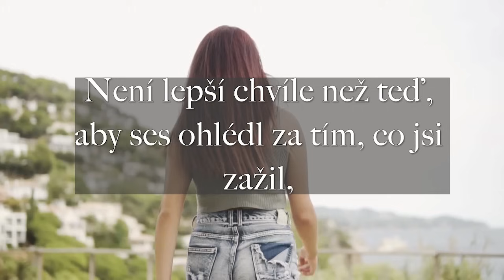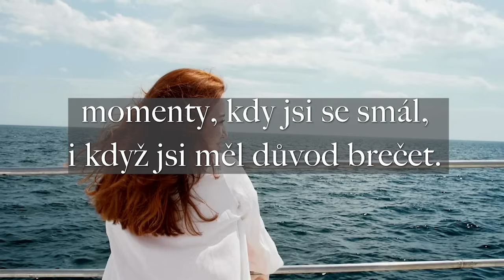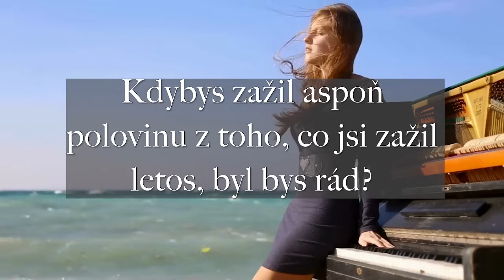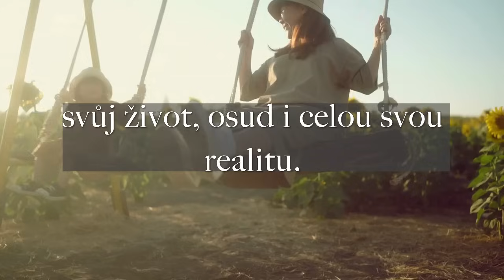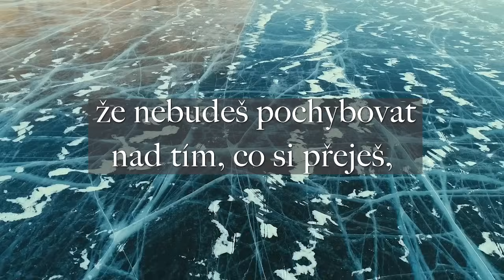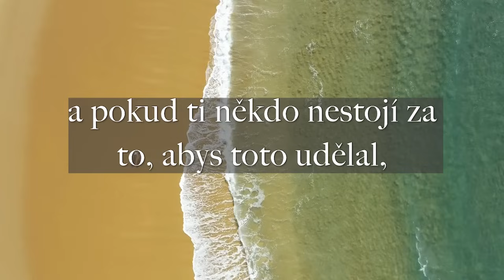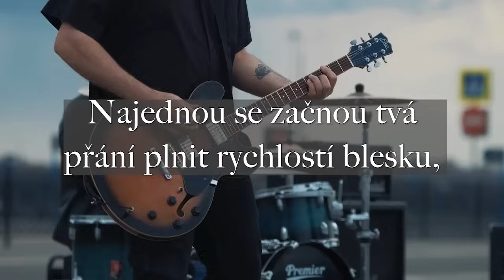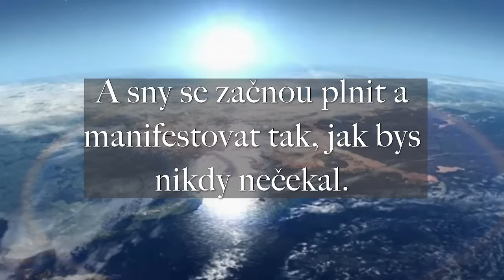2024 MOTIVAČNÍ VIDEO...udělej z roku 2024 nejlepší rok TVÉHO života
2024 MOTIVAČNÍ VIDEO...udělej z roku 2024 nejlepší rok svého života

💵💷💰 pro ty, co chtějí podpořit mou tvorbu  💵💰:
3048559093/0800